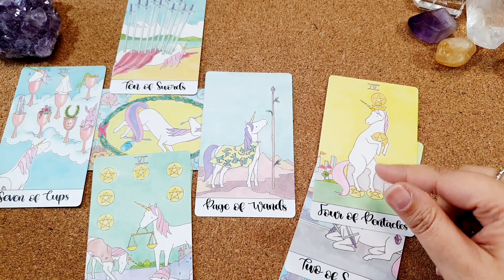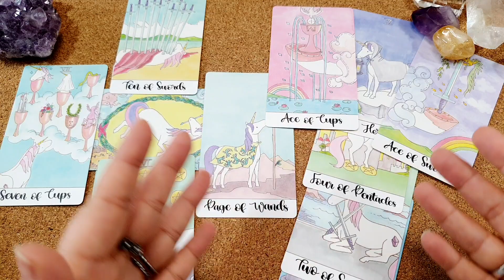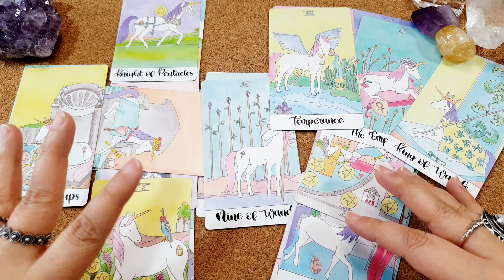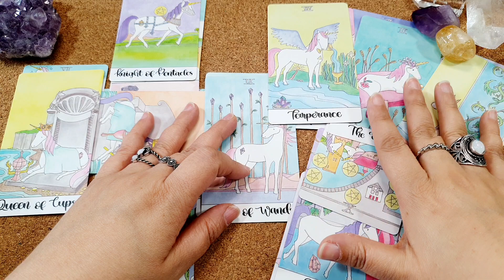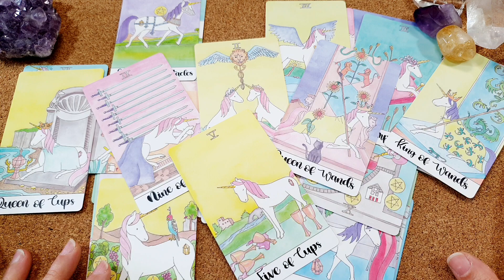Horoscopo LEO del 18 al 24 de abril HOROSCOPO SEMANAL Tarot Guia Angelical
Horóscopo leo del 18 al 24 de abril HOROSCOPO SEMANAL Tarot Guia Angelical
Tema del vídeo: leo horoscopo semanal del 18 al 24 de abril y horoscopo leo abril 2022 amor
Imagen de Jill Wellington en Pixabay